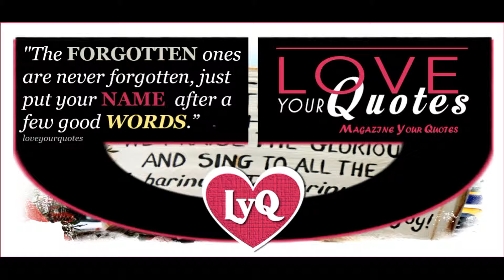The FORGOTTEN ones are never forgotten - loveyourquotes